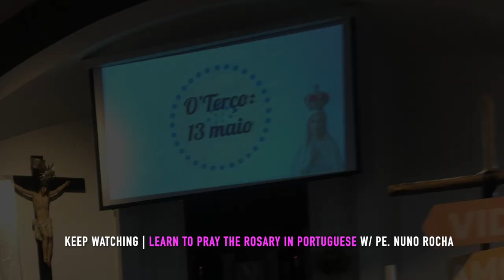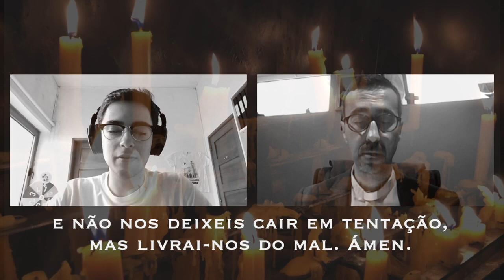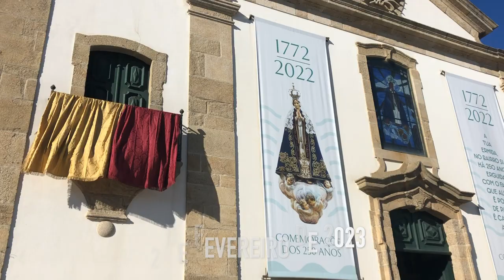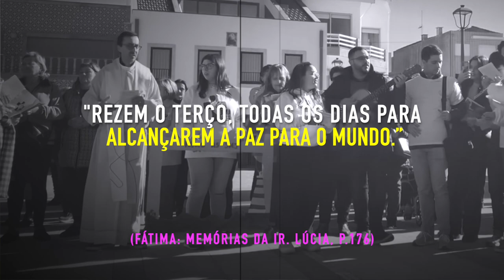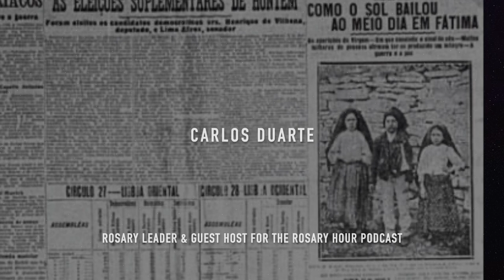Live Record in Porto: Archbishop of Lisbon, D. Aguiar + Pe. Nuno Rocha teaches Ave Maria + Pai Nosso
31 MAY - FEAST OF THE VISITATION

2023 ROUNDTABLE DISCUSSION
Spotlight on World Youth Day 2023, LISBON

HIGHLIGHTS from MEETING in BOAVISTA
PORTO, PORTUGAL

Organized by C.M.O.R.
Hosted by Maria de Jesus Marques
LIVE RECORD DIRECTED BY: KAREN ROCHA & TOMÉ ALEXANDRE
w/ Guest Co-Producer for today's Rosary Hour Podcast Maria de Jesus Marques

SPOTLIGHT:

1. ARCHBISHOP OF LISBON: D. Américo Aguiar discusses the Rosary on the World Youth Day Symbol

2. Sr. Khalid Jamal talks about his interpretation of the Visitation, the theme for World Youth Day Lisbon 2023 and "the metaphor" which inspired a conversation in this Roundtable Q / A segment

3. Prof. Dr. Manuel Cordeiro da Frada also gives brief comments from a longer discussion that will be reviewed in July 2023

Parish Spotlight:

1. JMJ 2023 Symbols Procession, 2 FEB 2023 led by Pe. Nuno and Pastors from Vila do Conde with JMJ Youth Leaders from Lapa / S. José

2. Our Lady of Fátima Procession, 20 MAY 2023 led by Pe. Nuno and JMJ

3. Pe. Nuno teaches the prayers of the Holy Rosary with sung Avé Maria to practice the sounds of this beautiful prayer as prayed by St. Francisco and St. Jacinta Marto

TITLE: Ab. Lisbon, D. Américo Aguiar on the Rosary in JMJ Logo + Pe. Nuno teaches Avé Maria to JMJ pilgrims.

CO-PRODUCED BY: TOMÉ ALEXANDRE & MARIA DE JESUS MARQUES

FOOTAGE CAPTURED & USED WITH PERMISSION BY THE PRESENTERS C.O.M.R. w/ PRAYERS curated by Pe. Nuno Rocha, pastor on the Camino to Santiago.